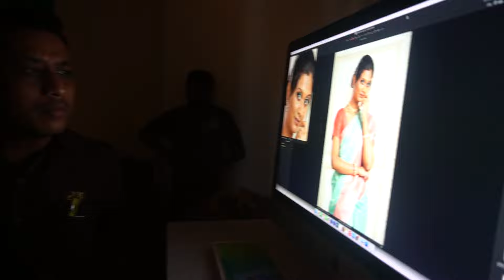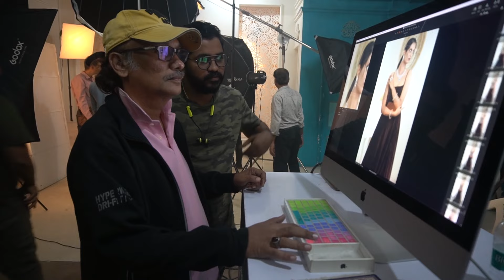JGP PEDNEKAR JEWELLERS FASHION SHOW BTS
COPYRIGHT JGP PEDNEKAR JEWELLERS

EVENT MANAGEMENT
ARNAV & ARNESH EVENTS

SHOW DIRECTOR AND CHOREOGRAPHER
BHUSHAN  MALANDKAR

EDITOR
PRASAD PATIL